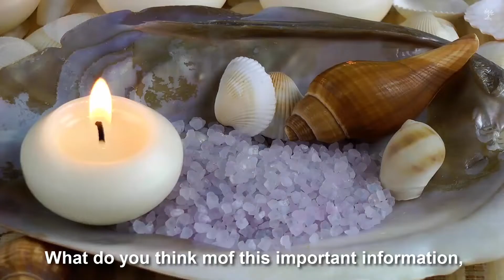Is Black Salt Better Than Regular Salt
Sauces are a significant part of feasting as they assume a vital part in improving the kind of food and enhancing our eating experience. Any flavor, sauce, or other planning that upgrades the taste is known as a fixing. Most families and practically all eateries present no less than a few fixings, like mustard, ketchup, and all the more regularly salt and pepper. They are essential to the point that a great many people concur that a dinner is fragmented without sauces.

The present video will talk about Is dark salt better compared to customary salt.

One of the most broadly utilized fixings is salt, and with this notoriety comes a huge assortment. Among the different sorts of salt are Himalayan salt, iodized salt, ocean salt,and obviously, the adored table salt. A more indiginous contestant to the rundown of salt assortments is dark salt, Today, we will look at dark salt, and contrast it with standard salt to figure out which is the better variation.

What is dark salt
Dark salt is a sort of rock salt that has been oven terminated, and it radiates a sulfurous and sharp smell. It is of three kinds - dark custom salt, which isn't consumed, dark magma salt, and Himalayan dark salt, and it is utilized broadly in South Asian foods. With that being laid out, let us investigate a few distinctions between kala namak and namak.

Taste

The two sorts of salt are utilized as a flavor enhancer, with both having an unmistakable taste. Dark salt assortments overall taste really more grounded profile, giving a smoky and natural taste, while customary salt is saltier, yet can give traces of pleasantness, harshness, or sharpness. No matter what the flavor profile, the two kinds of salt can be utilized to upgrade flavor, yet with various preferences.

Dark salt has a lower sodium content when contrasted with customary salt, so it very well may be better for individuals with hypertension or for the people who need to lessen their sodium consumption. Dark salt additionally contains less added substances than table salt, since it generally goes through insignificant handling. Subsequently, added substances like enemy of building up specialists, aluminum silicate, and potassium iodate that are added to normal salt are not added to dark salt. A few different advantages have been connected with dark salt, albeit legitimate proof is deficient. These advantages incorporate better assimilation, the presence of additional minerals, and improved skin and hair quality.

Is dark salt better compared to customary salt

Dark salt might be better for individuals with hypertension as a result of its lower sodium content. Despite the fact that it is customarily produced with next to no added substances, most dark salt these days is artificially made, and may contain a few added substances, albeit still lesser in number than whatever is added to table salt. Talking about a higher mineral substance, artificially delivered dark salt will in general be low in minerals, and the body in any case doesn't retain them well since they are insoluble. So the response is that dark salt might be more grounded than ordinary salt, albeit a wide range of salt ought to be consumed with some restraint.

What do you think mof this significant data, Let me realize in our remark segment beneath.

0:00 Intro
0:56 What is black salt
1:21 Taste of black salt
2:23 Is black salt better?
3:08 Outro